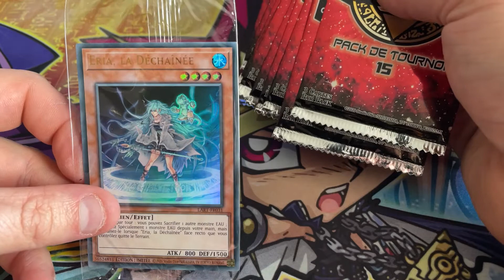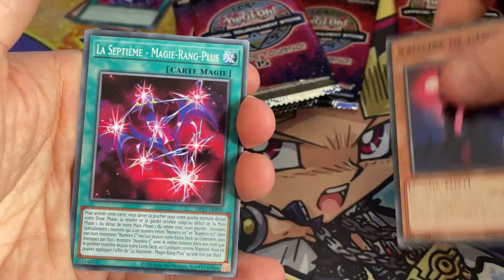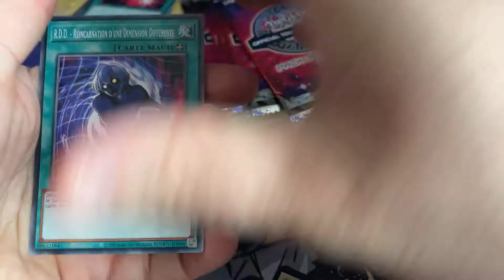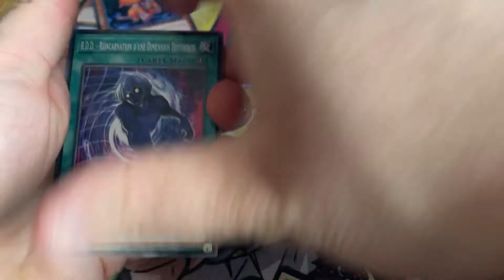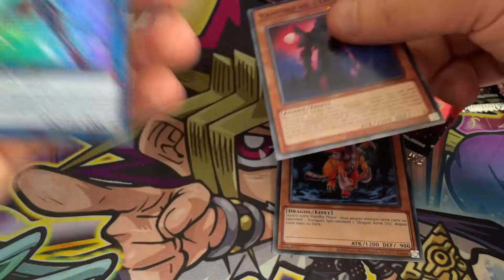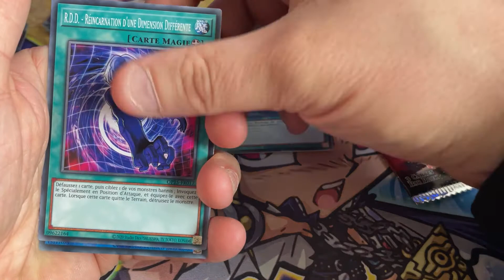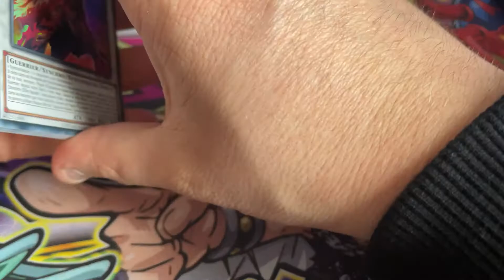Unboxing OTS 15 "Chasse à L'Ultimate"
Une ouverture sympa mais un peu déçu